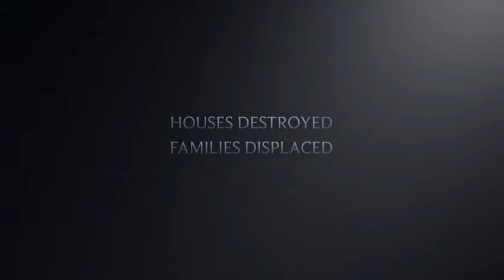The Gambia Red Cross Society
The Gambia Red Cross was established in Banjul during Colonial times in 1948 as a branch of the British Red Cross and became an autonomous national society in 1966. They are a non-governmental organisation that is primarily engaged in humanitarian relief work who are composed of members and volunteers.